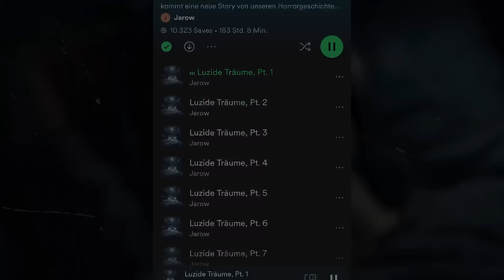1 Stunde Creepypasta Compilation Deutsch/German